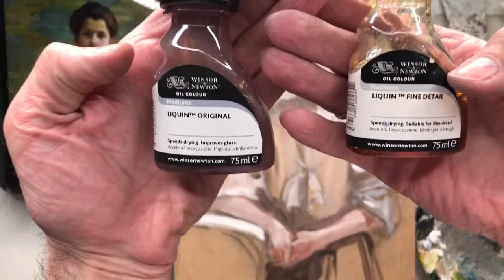OLEJNY PORTRET OLGI BOZNAŃSKIEJ - część 2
Zapraszamy na nasze zajęcia rysunku i malarstwa na Facebooku, na których można dowiedzieć się:
- Jak krok po kroku podejść do różnych tematów i technik
- jak unikać najczęstszych błędów
- jak zastosować zdobyte umiejętności  we własnej twórczości
- zaoszczędzić wiele lat ćwiczeń dzięki naszemu doświadczeniu
Ponadto można też przesłać swoją pracę po zajęciach i otrzymać nasze wskazówki i porady prowadzących: dr Tomasza Wełny i dr Darii Rzepieli. Dzielimy się naszym 25-letnim doświadczeniem i całym warsztatem. Z naszych zajęć skorzystało już ponad 50 tysięcy osób, a codziennie regularnie pracujemy z grupą blisko 400 osób.

W PREZENCIE znajdziesz tutaj przykładową lekcję z Grupy Akwareli i zapraszam serdecznie do rozwijania swoich pięknych pasji z nami.
- dr Tomasz Wełna

PONIŻEJ NASZE GRUPY, z których można wybrać swoją ulubioną technikę i dołączyć w każdej chwili, gdyż każde zajęcia to inny temat. Lekcje można oglądać na stronie Grupy w dowolnej chwili. Co tydzień kolejna, nowa lekcja.

CENA PROMOCYJNA 25zł za pierwszy miesiąc zamiast 50 zł!

GRUPA AKWARELI - Najbardziej popularna - zajęcia raz w tygodniu, cena 50 zł/miesiąc
konto Pracownia OKO: 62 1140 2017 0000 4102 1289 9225

konto: Daria Rzepiela 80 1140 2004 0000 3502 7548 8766

GRUPA OKO zajęcia w różnych  technikach rysunkowych i malarskich, codziennie o 19.00 na żywo na Facebooku. Cena: 150 złotych  miesięcznie: